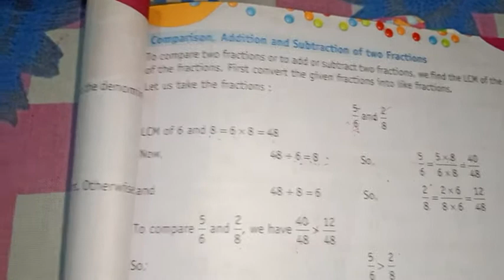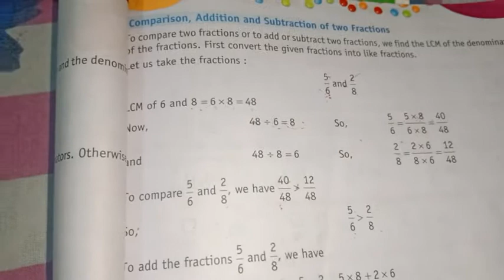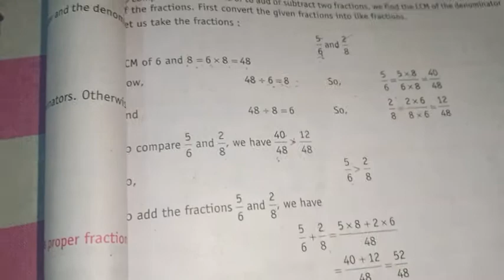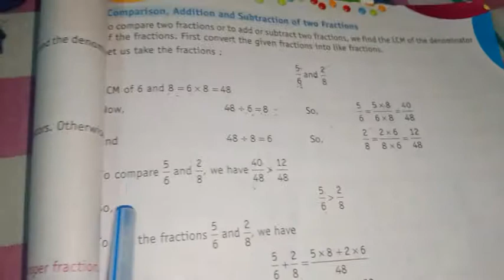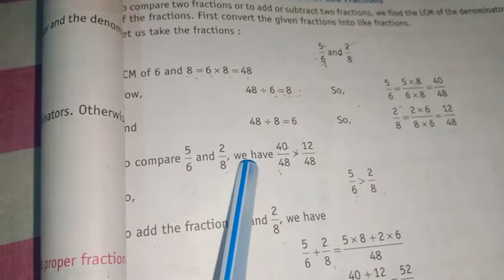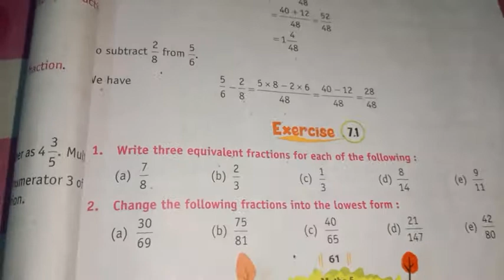class 5 mathematics